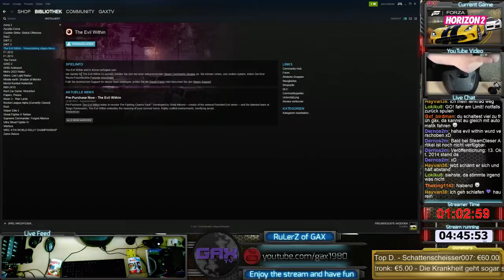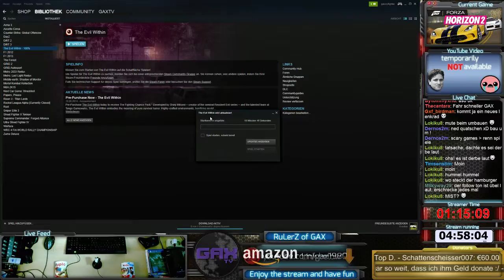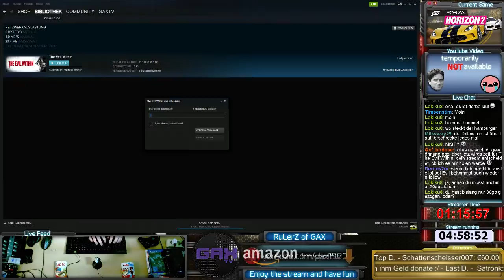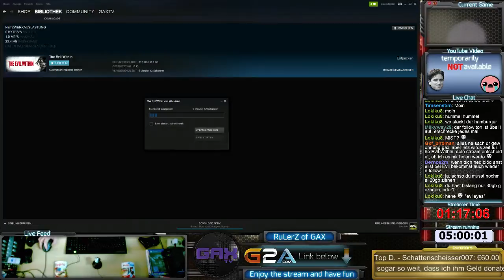130. Tag | Forza Horizon 2 | The gaxEvil Within | Chapter 1 - 3 | first impressions | - 20 / 40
Erst bissi brum brum in Forza und ab 01 Uhr zum Release The Evil Within angefangen, gaxScary. Uncut Live-Stream von GaxTV. Aus dem Leben eines kleinen Streamers. Erlebt die GaxTV Show ungeschnitten, unbearbeitet & unzensiert. Für diejenigen die den Live-Stream verpasst haben, können ihn hier auf Youtube in Ruhe im nachhinein genießen. Viel Spaß und liebe Grüße...Gax -- Watch live